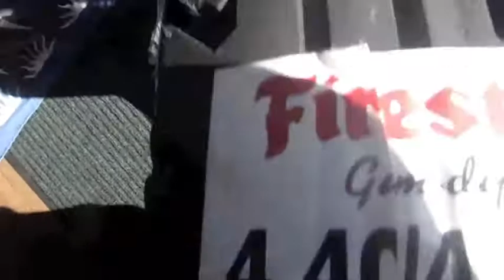New wheels on the Model T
Some new wheels on the model T and new axle housing gaskets for the '51 gravely!